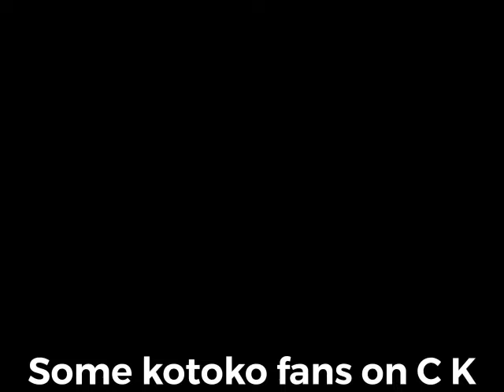SECTION OF KOTOKO FANS ON C K TACTICS